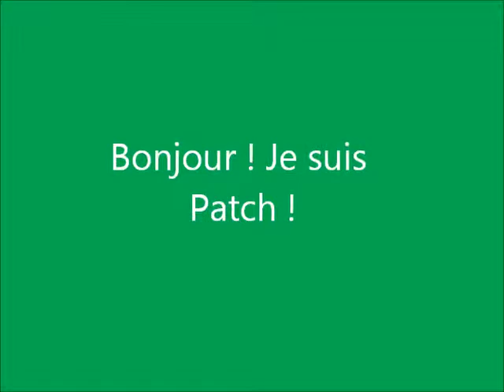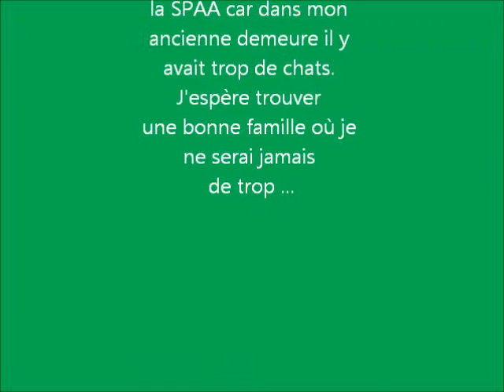Chat Patch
Je suis le beau Patch et je suis blanc et tigré brun. J'ai le poil long. Je suis déjà stérilisé. Je me retrouve ici car dans mon ancienne demeure il y avait trop de chats. J'espère trouver un bon foyer où je ne serai jamais de trop.
I am the good patch and I am white and brown tabby. I have long hair. I am already neutered. I am here because in my old house there were too many cats. I hope to find a good home where I'll never be too many.